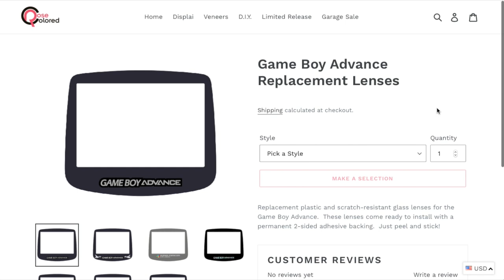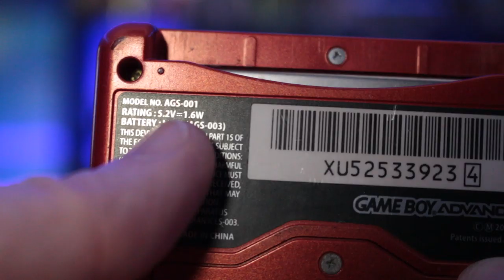Top 3 Reasons Why The Gameboy Advance Is The Best | Top 3 Tuesday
The Gameboy Advance system is a fantastic little handheld, that has plenty of awesomeness tucked away inside it.There are plenty of things that make it great, but I want to break down the top 3 things I think are great about this system, and why I think its the best handheld.